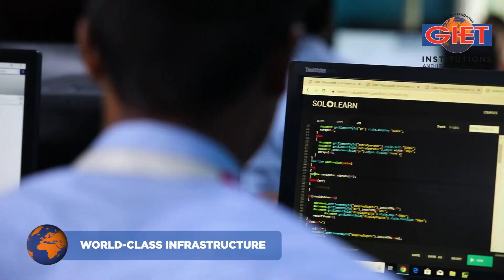GIET Autonomous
Welcome to GIET
Located on the serene suburbs of Rajamahendravaram, the student-friendly campus is designated a vehicle-free and bike-friendly environment of outstanding beauty to study and socialize. The campus boasts of a range of cutting-edge facilities and offers teaching and research covering all the engineering disciplines. It offers a dynamic and exciting student lifestyle, handy on-campus services and cafes and restaurants. The campus with self-catered accommodation options and an entire range of sporting facilities, also hosts a variety of co-curricular, extra-curricular events and student carnivals all through the year. A wide range of modern spaces to suit every study need as well as facilities and services make life easier and enjoyable. GIET also lays claim to be the -
• An Autonomous Institution.
• An institution accredited by NAAC 'A+' Grade (CGPA 3.37 on 4 Scale)
• Recognized by UGC Under Section 2(f) and 12(B)
• GIET has established 14 Centers of Excellence in Education for Cyber Security, Dassault, Virtusa, APSSDC, NSDC, SIEMENS, AVEVA, Microsoft, IOT, Google Stanford, ARC Germany, Venture
Development, CM’s Knowledge Centre, Hebeon etc.
• The institutions have signed MoUs with Foreign Universities of UK, USA and Canada for faculty/student exchange programs, dual degree programs and for joint research.
• PIO/Foreign National Status.